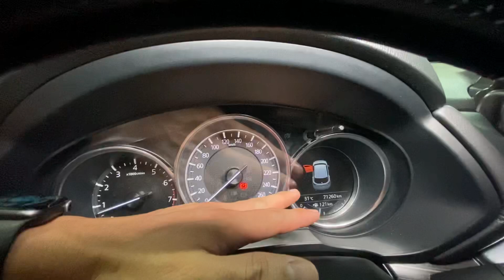( đã bán) MAZDA CX-5 2018 2.5 chạy 70.000km -779tr siêu mới@ANOTOCU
👉mua bán- trao đổi xe cũ- hỗ trợ góp- giao xe toàn quốc

❇️ Hotline/zalo/ titok

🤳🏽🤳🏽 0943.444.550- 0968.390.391